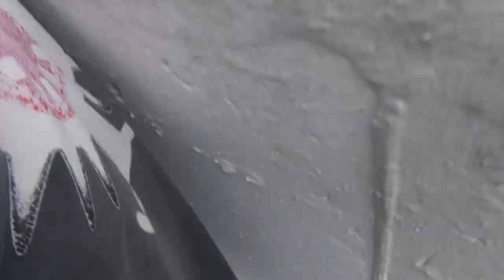Empresas Que Te Conviene Evitar Cuando Vas A Saltar Desde Un Puente 004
When you jump from a bridge, you risk your life, that is, you put your life in the hands of the company (collective or singular monitor) that offers you the jump. And if those people force you to have to place you with so much difficulty and risk at the jump point. Don’t think about it: there are those who will offer it better.

"If the person falls , already is the bungee to save her", will think or will say. Yes, but anyone that falls over a stumble, a slip, a loss of balance or because the weight of the cord, is not it doing it at will, with decision, and, when that happens, will try to hold on to avoid it, so that the real danger is generated by that involuntary and by the reflexes (the instinct) that will make the person try to avoid it and can be made considerable injuries.

Do not be fooled by the appearance of safety offered by the helmet, only protect those who jump from some of the possible blows created by this clumsy way of placing themselves at the jump point, not from a possible bungee break or a miscalculation.

For that better jump on water, calm, deep and clean, to touch it, will give you much more emotion and, in fact, much greater security: if the bungee breaks, nothing will happen to you.

Quando vais pular duma ponte, te jogas a vida, isto é, pões a tua vida em mãos da empresa (coletivo ou monitor) que te oferece o salto. E se essa gente obriga-te a ter-te que colocar com tanta dificuldade e risco no ponto de salto, nem penses-to: há quem oferecer-to-á melhor.

"Se a pessoa cai-se, já está a corda elástica para a salvar", pensarás ou dirás. Sim, mas qualquer que se caia por um tropeçon, um deslizamento, uma perda de equilíbrio ou porque a vence o peso da corda não o está a fazer a vontade, com decisão, e, quando ocorra isso, tentará aferrarse para o evitar, com o que o verdadeiro perigo se gera por essa involuntariedad e pelos reflexos (o instinto) que farão com que a pessoa tente o evitar e se possa fazer consideráveis lesões.

Que não te engane a aparência de segurança que oferece o capacete, só protege a quem pula de alguns dos possíveis golpes que cria essa torpe forma de colocar no ponto de salto, não de um possível rompimento de borracha nem de um cálculo erróneo.

Para isso melhor pular sobre água, acalma, profunda e limpa, à tocar, dar-te-á muita mais emoção e, em realidade, muita maior segurança: se o elástico rompe-se, não passar-te-á nada.

Cuando vas a saltar de un puente, te juegas la vida, es decir, pones tu vida en manos de la empresa (colectivo o monitor) que te ofrece el salto. Y si esa gente te obliga a tenerte que colocar con tanta dificultad y riesgo en el punto de salto, ni te lo pienses: hay quien te lo ofrecerá mejor.

"Si la persona se cae, ya está la cuerda elástica para salvarla", pensarás o dirás. Sí, pero cualquiera que se caiga por un tropezón, un resbalón, una pérdida de equilibrio o porque la vence el peso de la goma, no lo está haciendo a voluntad, con decisión, y, cuando ocurra eso, intentará aferrarse para evitarlo, con lo que el verdadero peligro se genera por esa involuntariedad y por los reflejos (el instinto) que harán que la persona intente evitarlo y se pueda hacer considerables lesiones de ese modo.

Que no te engañe la apariencia de seguridad que ofrece el casco, solo protege a quien salta de algunos de los posibles golpes que crea esa torpe forma de colocarse en el punto de salto, no de una posible rotura de goma ni de un cálculo erróneo.

Para eso mejor saltar sobre agua, calma, profunda y limpia, a tocarla, te dará mucha más emoción y, en realidad, mucha mayor seguridad: si el elástico se rompe, no te pasará nada.

Lorsque tu vas sauter d'un pont, tu joues ta vie, c'est-à-dire, tu mets ta vie dans les mains de l'entreprise (collectif ou moniteur) qu'il t'offre ce saut. Et si ces gens-là t'obligent à te devoir placer avec tellement de difficulté et de risque dans le point de saut. N'en penses plus: il y a qui te l'offrira bien mieux.

"Si la personne tombe, il y a la corde élastique pour la sauver", penseras ou diras. Oui, mais n'importe qui qui tombe d’un trébuchement, d’un dérapage, d’une perte d’équilibre ou parce que le poids de la corde l’emporte, ne le fait pas à volonté, avec décision, et, quand cela arrivera, il essaiera de s’accrocher pour l’éviter. Ainsi, le vrai danger est généré par cette surprise et par les réflexes (l’instinct) qui pousseront la personne à essayer de l’éviter et cela pourra provoquer des blessures considérables.

Ne vous fiez pas à l’apparence de sécurité offerte par le casque, il ne protège que ceux qui sautent de quelques-uns des coups possibles créés par cette façon maladroite de se placer au point de saut, et non d’une éventuelle rupture de la corde ou d’un mauvais calcul.

Mieux vaut sauter sur l’eau, calme, profond et propre, à la toucher, vous donnera beaucoup plus d’excitation et, en fait, beaucoup plus de sécurité : si l’élastique se casse, rien ne vous arrivera.